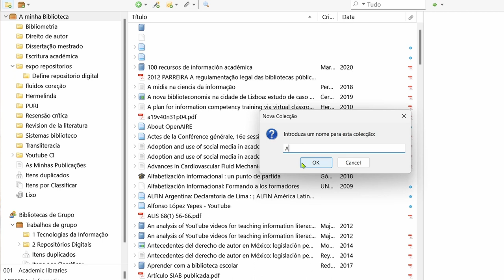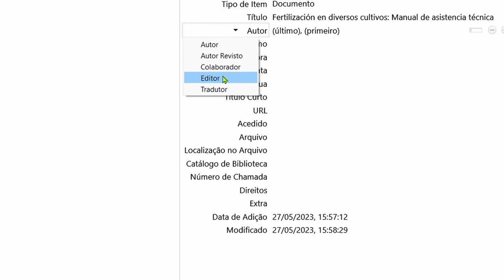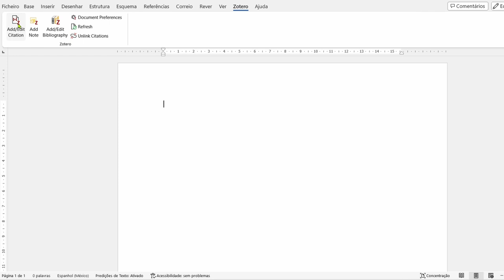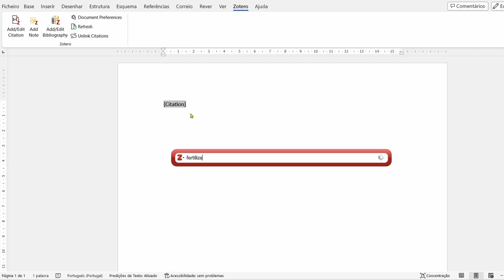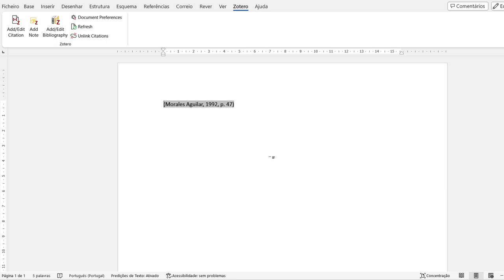Como hacer entradas manuales con Zotero | Ejemplo práctico